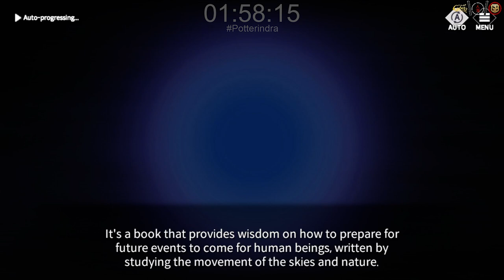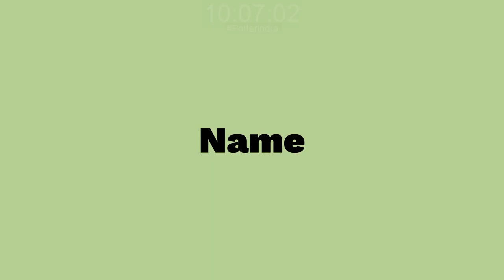History Talia Eversoul in Tower of Origin - Eversoul